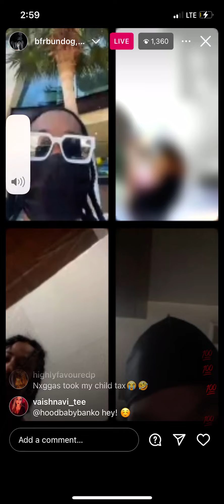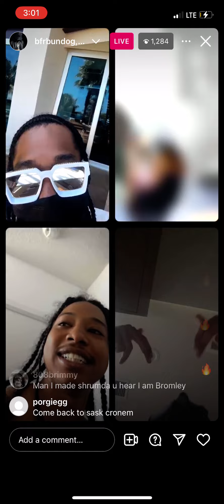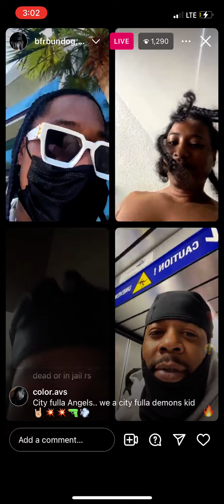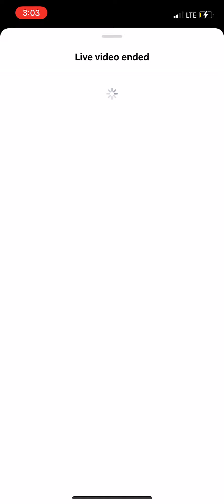Bundog Insta Live With Pressa Rowdy Rebel & Fetty Luciano